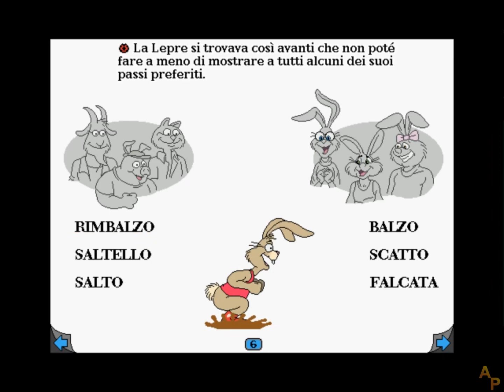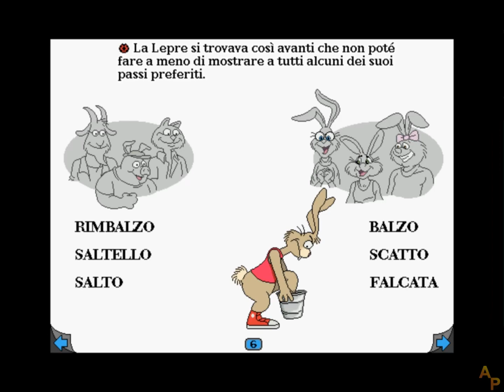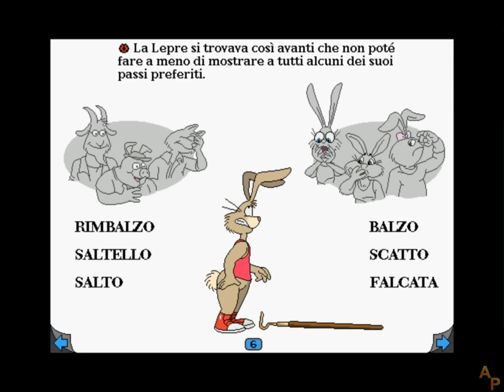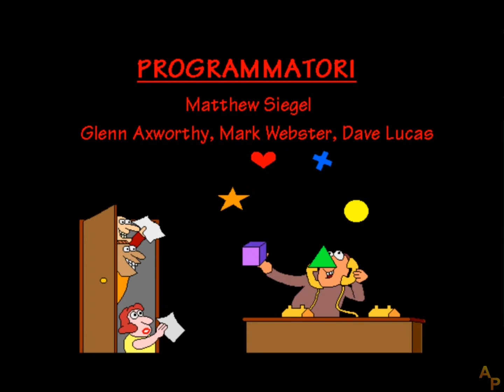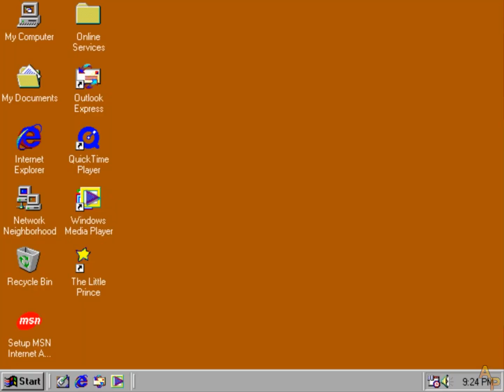Libri attivi - La tartaruga e la lepre - Longplay in italiano - Senza commento